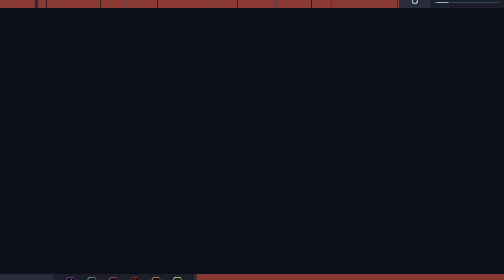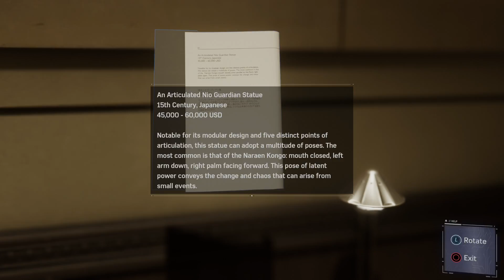Spider-Man (PS4) Random Gameplay (01) No Commentary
I haven't played the game in a long time so it took me a while to remember how to play it. So don't be harsh on me if I sucked at the beginning :D

As always the video is uploaded as is without edit so you will see me get killed. A lot.